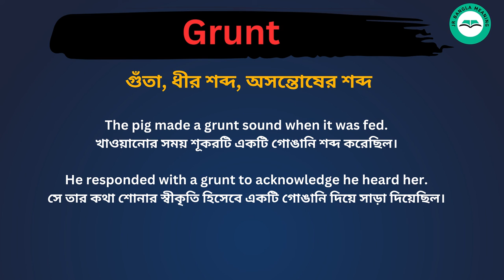Grunt meaning in bengali/Grunt শব্দের বাংলা ভাষায় অর্থ অথবা মানে কি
Grunt Meaning In Bengali
Grunt শব্দের বাংলা ভাষায় অর্থ অথবা মানে কি
Grunt Bangla Meaning